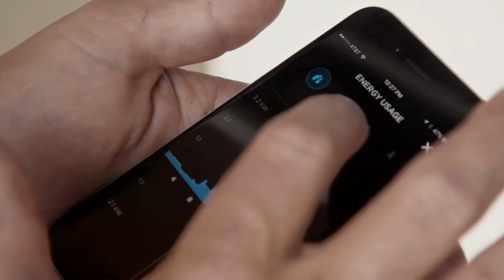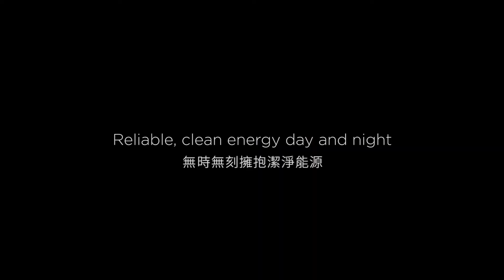Tesla 永續生活（中文字幕）